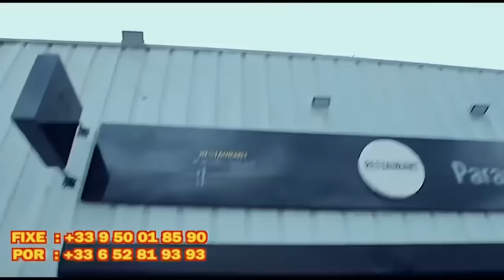MESSAGE DE PASTEUR MARCELLO CHOQUANT A L'ARRIVEE DU PRESIDENT FELIX TSHISEKEDI